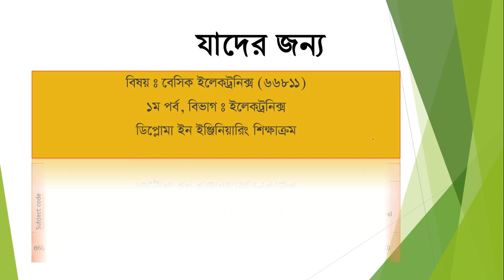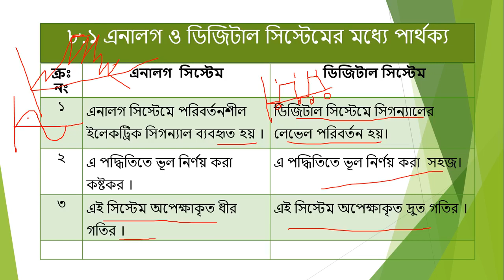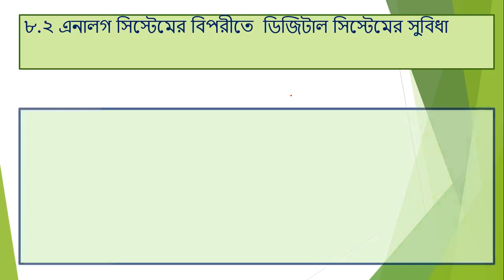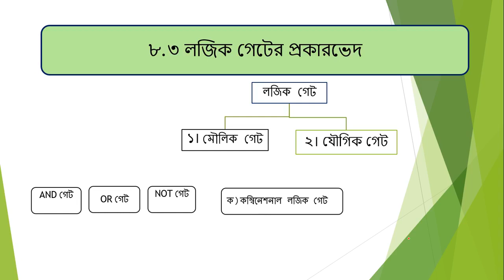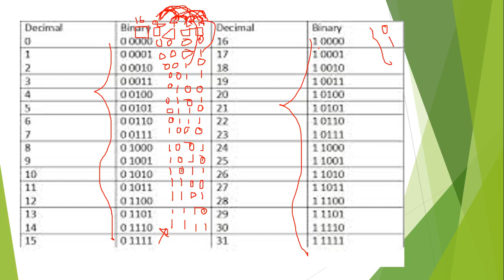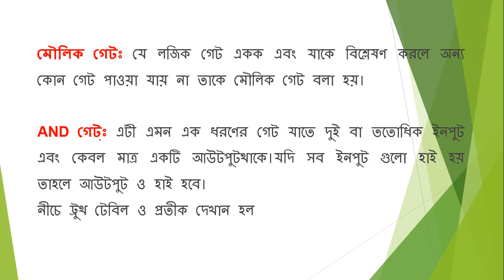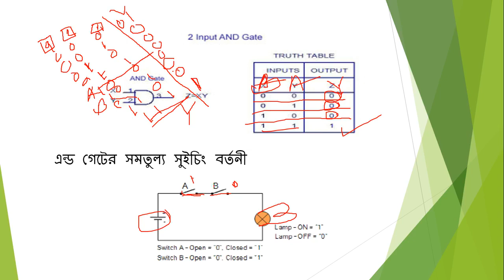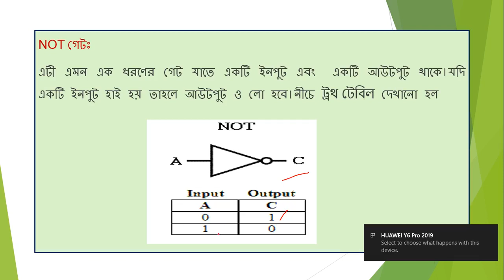Basic electronics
This class is collected from Barisal Polytechnic Institute online class. Student can easily see this.